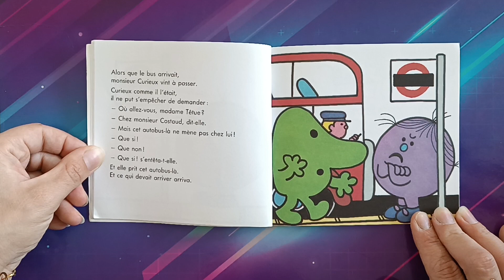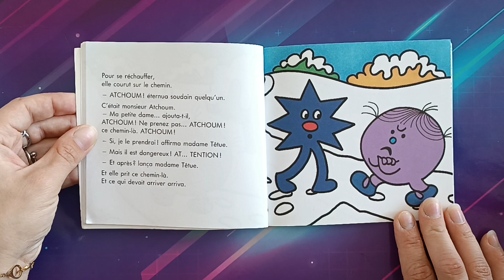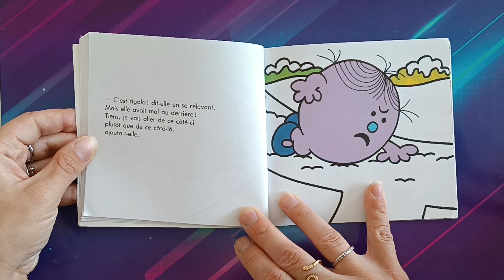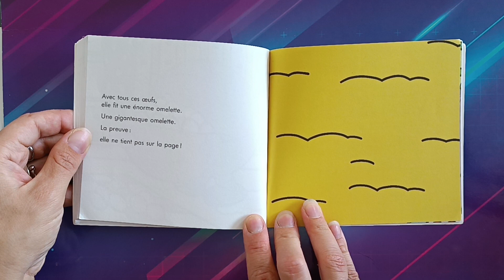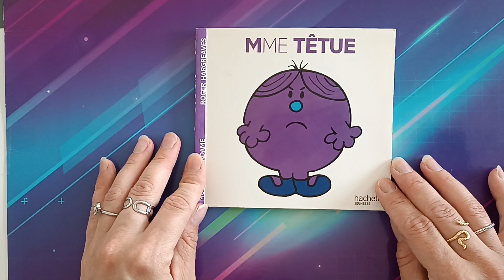Les Monsieur Madame "Mme Têtue"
des livres audio pour vos loulous 🥰